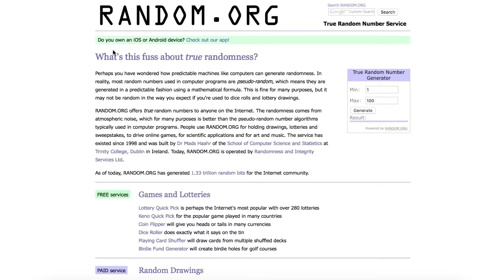Розіграш подарункових карт серед клієнтів Ашан Львів Сокільники